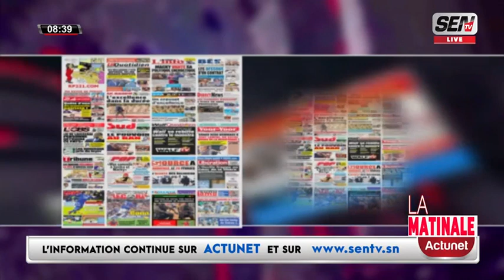REVUE DE PRESSE EN WOLOF AVEC MANTOULAYE THIOUBOU NDOYE DU LUNDI 18 SEPTEMBRE 2023